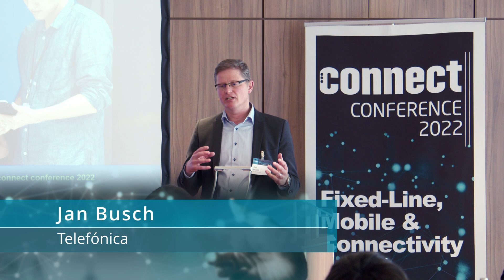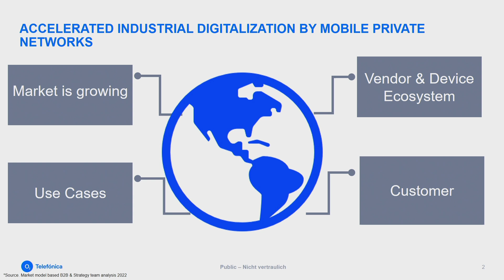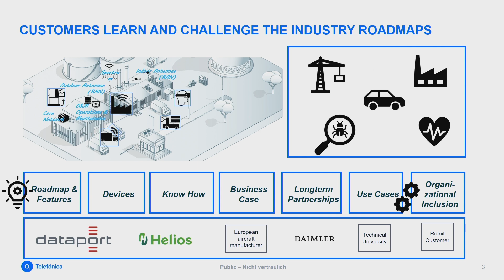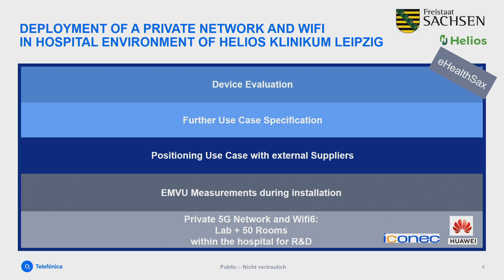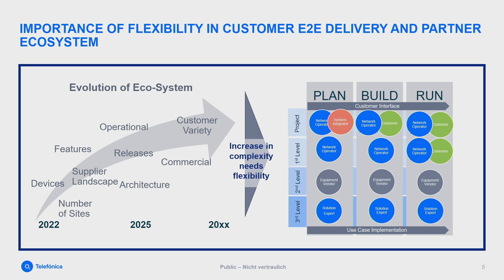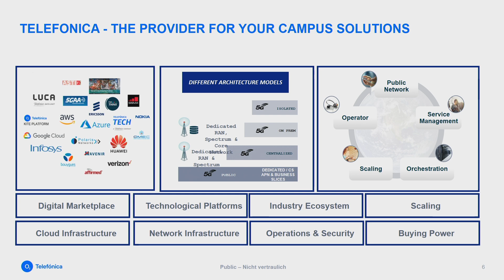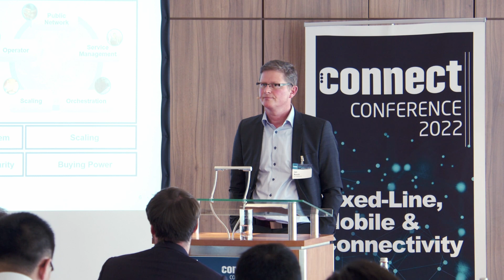Connect Conference 2022 | Jan Busch | 5G campus networks for the industry and SMEs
Jan Busch (Vantage Telefónica) mit seinem Vortrag "5G campus networks for the industry and SMEs" auf der Connect Conference 2022 in Dresden.